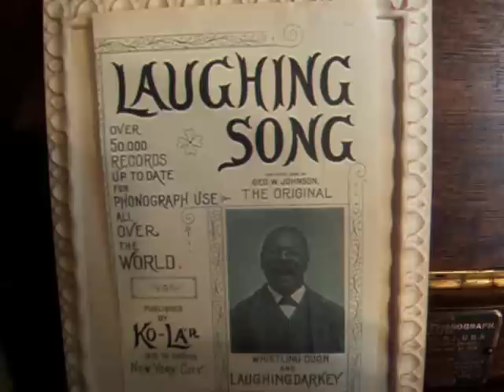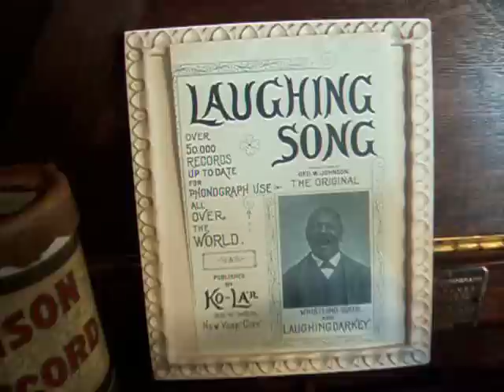The Laughing Coon - Original 1898 Edison Version - George Washington Johnson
George W. Johnson, the first African American to sing on Record, was discovered singing and whistling on a Street Corner in New York City back in 1890, and his first recording session quickly followed. For the first 7 years of his recording history, his two fantastically popular song hits, "The Laughing Song" and the Whistling Coon were among the best sellers of the early to mid 1890's. In 1897 he added "The Laughing Coon" to his recording selections, and recorded it on Edison Brown Wax Cylinder 4005 in 1898.  Here is that same 1898 recording, featured here on an Edison 2 minute Gold Moulded Record from about 1903-04. The Edison Amberola Phonograph shown here is a 1910 Model 1A, in beautiful Mission Oak, and featuring the early style Rococo Grill and "M" combination 2/4 minute reproducer.